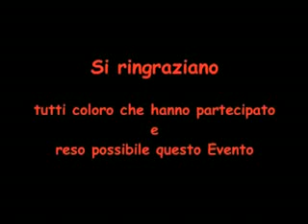Voci Nel Deserto - Promo - Milano